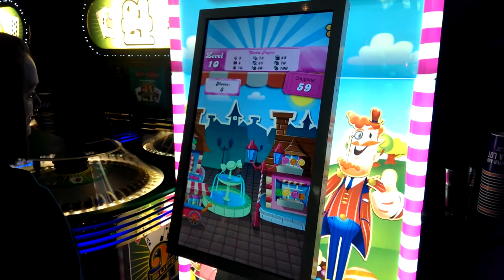Candy Crushin'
It's like a Casino for kids